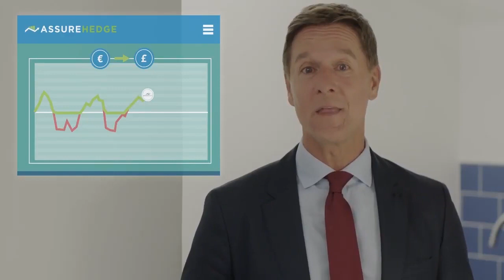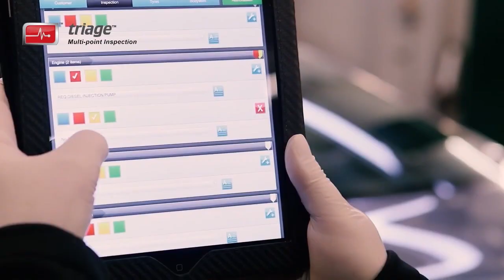Bryan Lawrence Presenting Reel